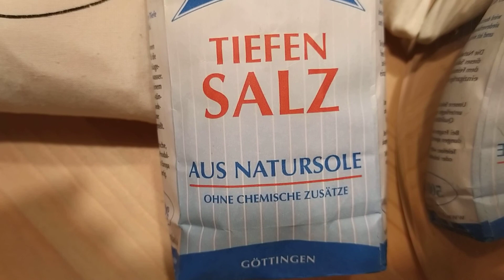2 Runde 😄 Rucola Salz